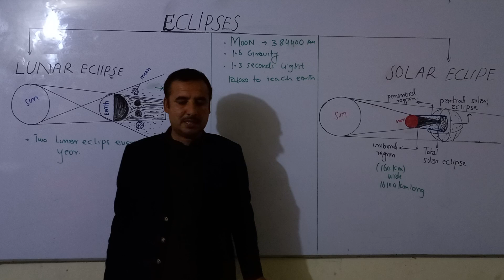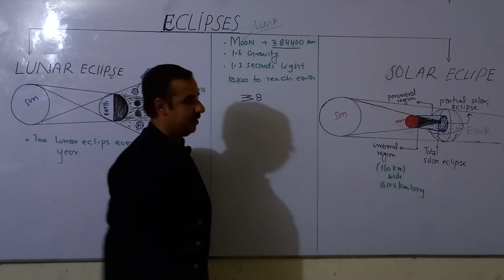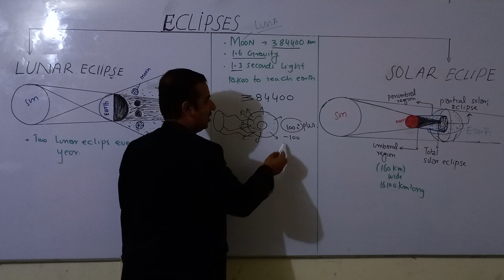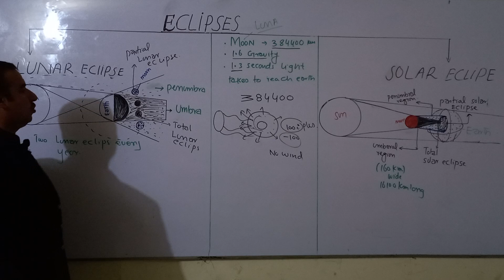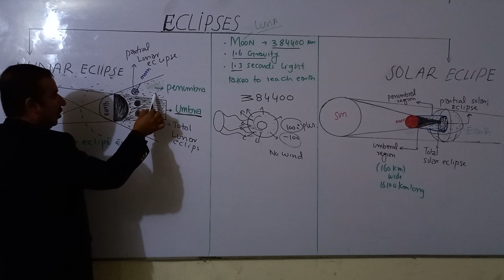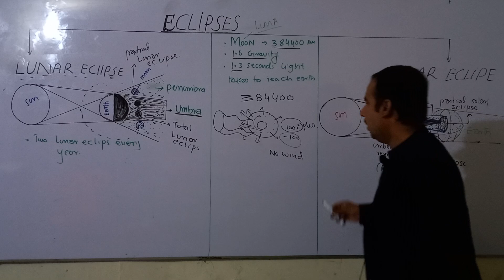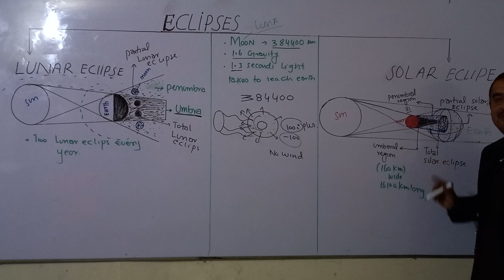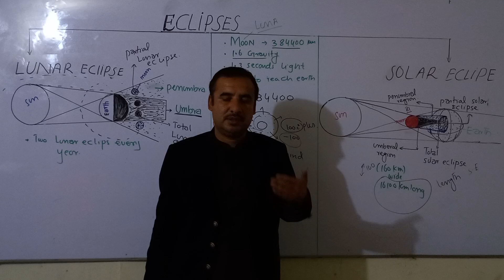Eclipses#Lunar eclipse # partial and total solar $ lunar eclipse/ Umbera and Penumbra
The video us about solar and lunar eclipse , why we have a two lunar eclipse every year and why we don't have solar eclipses every month , penumbral and Umberal region what is umbra and penumbra. moon atmosphere and gravity.Tricks to remember